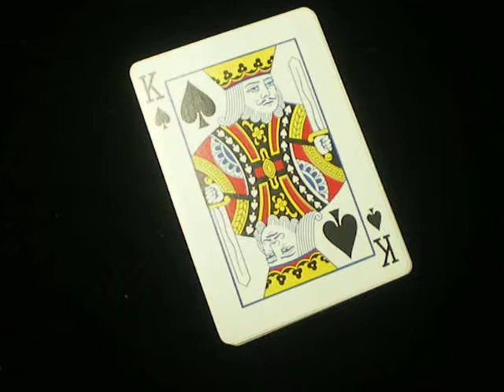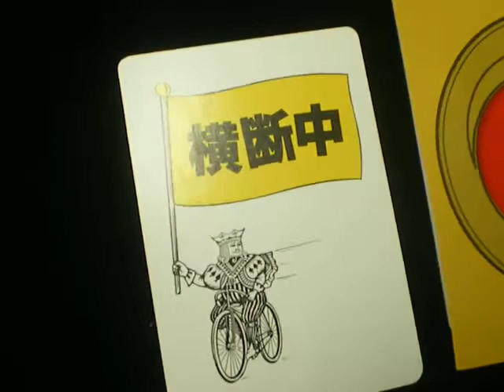カードはシグナル